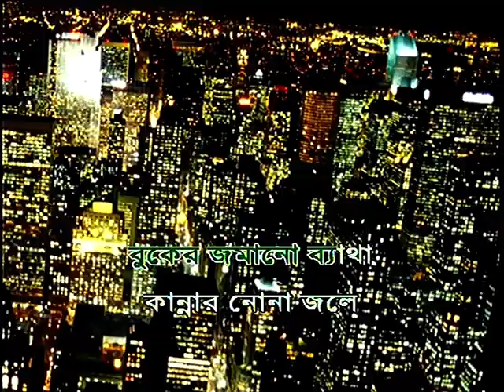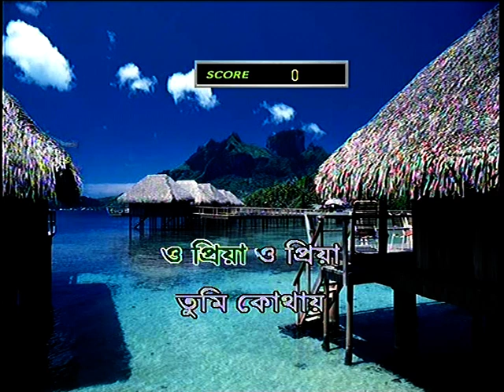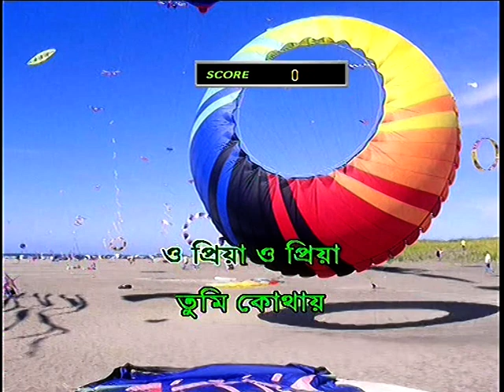o pria tumi kothay । খালি গলায় যে কেও গাইতে পারবেন । কারাওকে ।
খালি গলায় যে কেও গাইতে পারবেন । কারাও195  o pria tumi kothay কে ।